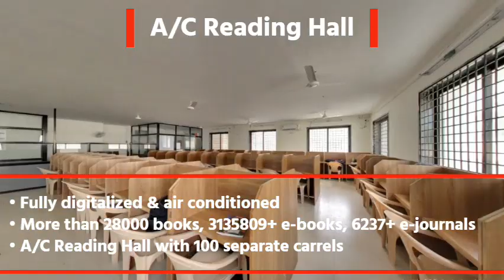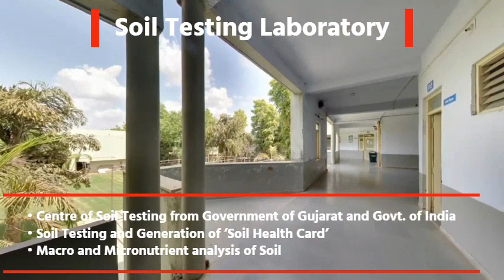PSSHDA Kadi Virtual Tour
A complete 360-degree view of the College Campus and facilities.
Special Acknowledgements :
istreetview.com, Street View Download 360, 360 photo-to-video.com